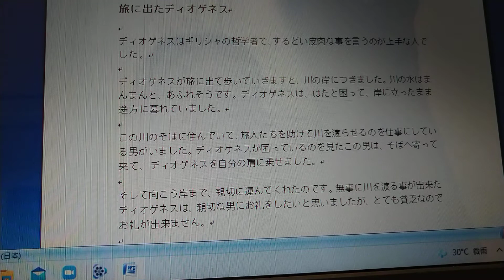朗讀文章 福娘童話集-旅に出たディオげネス (1) 日本語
好耐無錄音喇！ 之前都有錄啲，但係唔係咁好所以無放出嚟。 呢一篇係老師畀我嘅， 要我查好曬所有單字嘅讀音， 同埋睇曬佢。 不過有少少唔明囉尤其是最後兩段。 呢編童話對我嚟講有啲長， 所以分咗兩段呢讀， 呢篇係第一篇， 請大家多多指教🙏🏻。

旅に出たディオゲネス

ディオゲネスはギリシャの哲学者で、するどい皮肉な事を言うのが上手な人でした。

ディオゲネスが旅に出て歩いていきますと、川の岸につきました。川の水はまんまんと、あふれそうです。ディオゲネスは、はたと困って、岸に立ったまま途方に暮れていました。

この川のそばに住んでいて、旅人たちを助けて川を渡らせるのを仕事にしている男がいました。ディオゲネスが困っているのを見たこの男は、そばへ寄って来て、ディオゲネスを自分の肩に乗せました。

そして向こう岸まで、親切に運んでくれたのです。無事に川を渡る事が出来たディオゲネスは、親切な男にお礼をしたいと思いましたが、とても貧乏なのでお礼が出来ません。